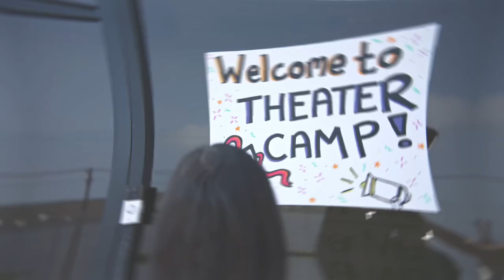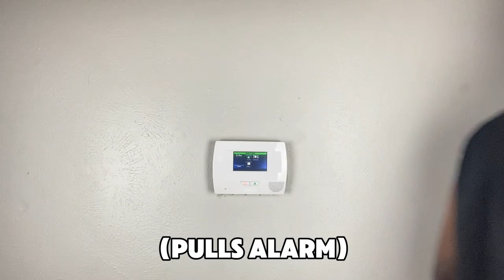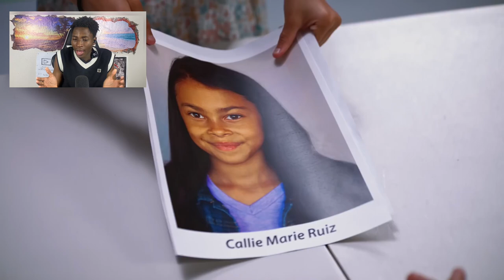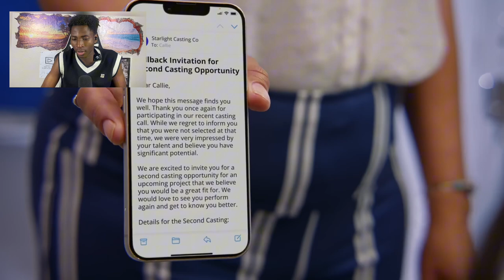Girl Forced To COVER HER FACE In Summer camp *SO SAD*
This girl was being forced by her elder sister to cover her face in summer camp for a very weird and SAD reason you won't believe!

Her name is ELISE and the elder sister's name is CALLI, the story ends with the biggest emotional plot twist ever seen!

The Elder sister asked her to cover her face but WHY??? Watch to find out bro..

Credits to DHAR MANN for making this Video!